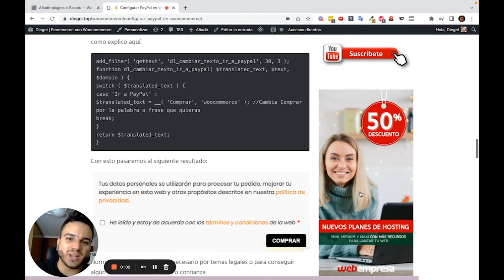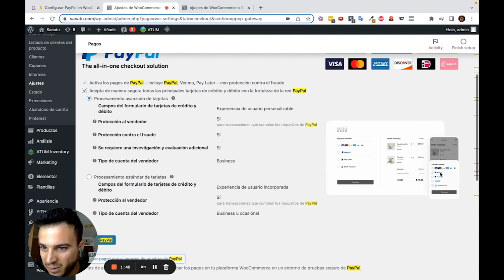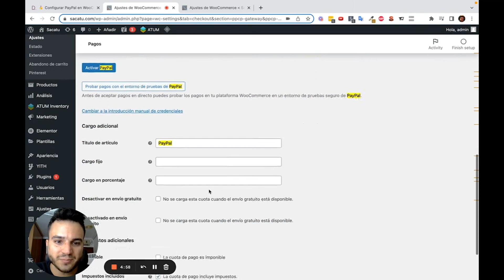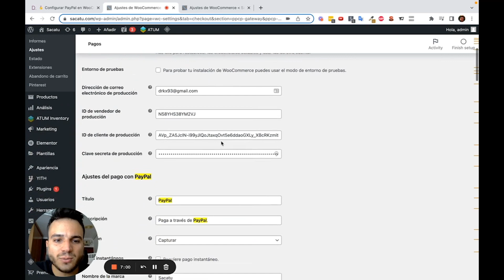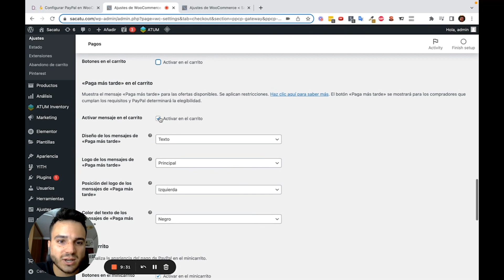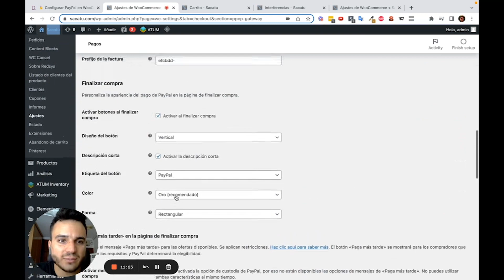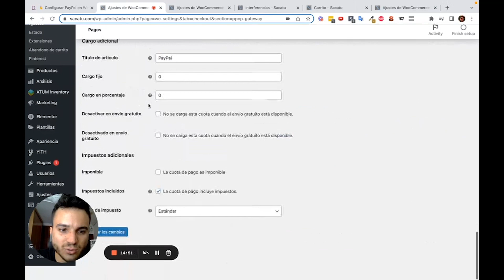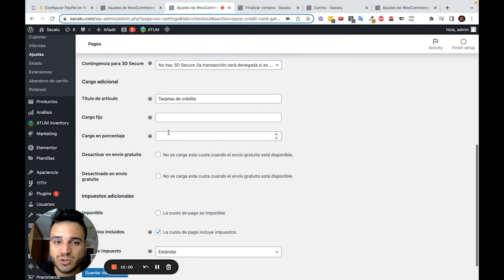💳 Configurar PayPal en WooCommerce *Nuevo Método 2022* con el plugin WooCommerce PayPal Payments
El método para instalar PayPal en WooCommerce ha cambiado y el plugin anterior no sirve. Haz este cambio antes de que tu anterior configuración deje de funcionar!

00:00 PayPal y WooCommerce en 2022
1:19 WooCommerce PayPal Payments
2:55 Enlazando PayPal con WooCommerce
11:54 Comprobando si funciona
13:53 Explicaciones finales